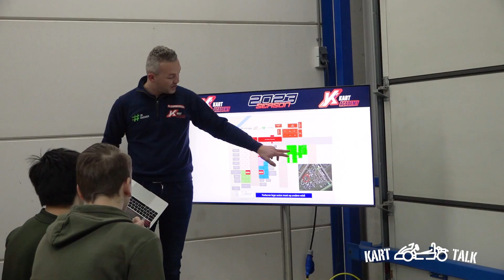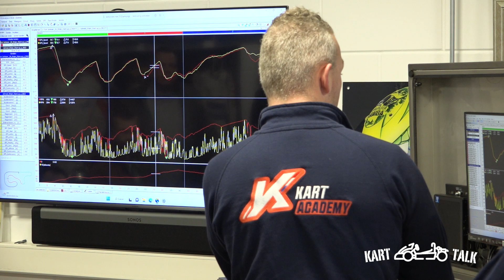Open Dag Kartacademy in Alkmaar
De werkplaats van ID Engines in Alkmaar puilde afgelopen zaterdag uit met onze NK-deelnemers van 2023. Het seizoen werd traditiegetrouw geopend met een teammeeting van de Kartacademy. Dit jaar waren er ook vier workshops. Karttalk was erbij en maakte deze impressie.